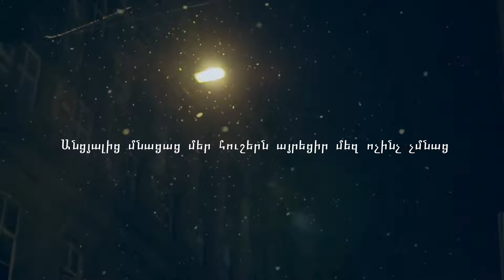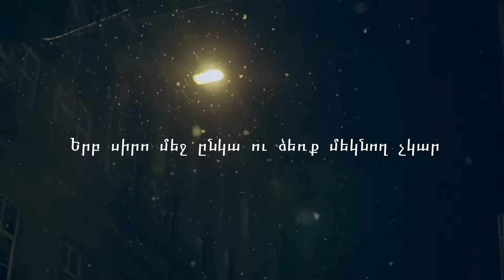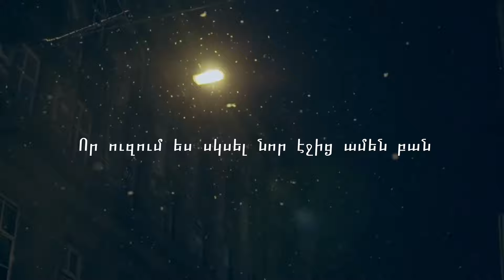MIKA DRAKE - Ձյան Փաթիլները (...սիրո մեջ ընկա...)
Խոսք,երաժշտություն ` Միքայել Մուրադյան
Փրոդյուսինգ ` Էդուարդ Արշակյան